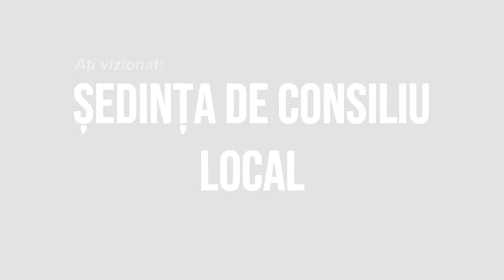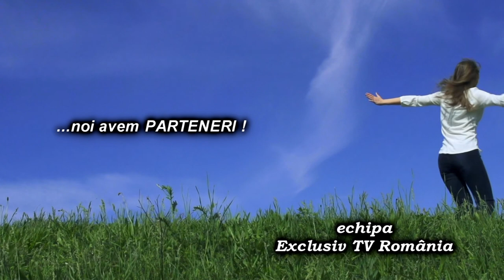LA ARDEOANI Sedinta Consiliului Local din 28 iun 2021 FILMARE EXCLUSIV TV UHD 4K